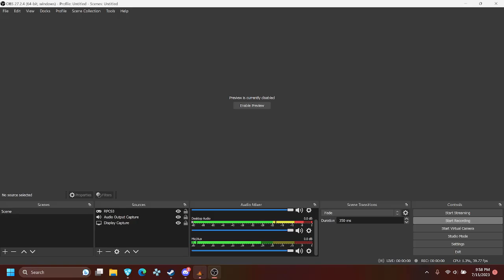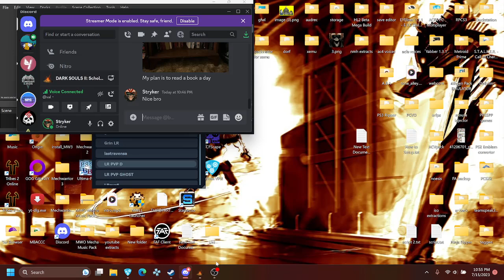val and Stryker's Dark Souls 2 Journey: Part 4